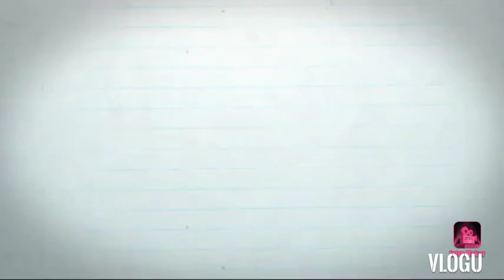MiniAmpoule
Facial cream ampoule